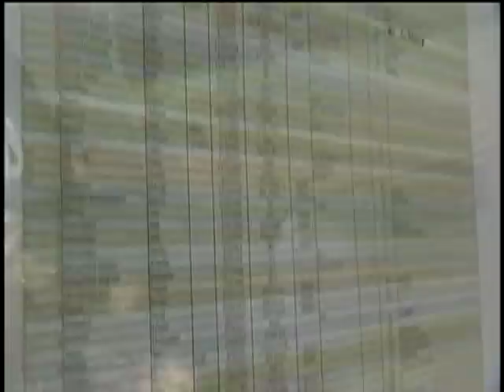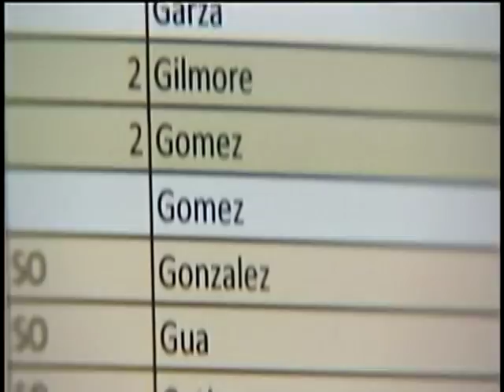Task Force nets gang members in Columbia Basin 'Clean Sweep'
In a massive show of force, multiple federal, state and local law enforcement agencies joined up forces this week for a three day assault on Grant County gangs. KXLY4's McKay Allen reports.